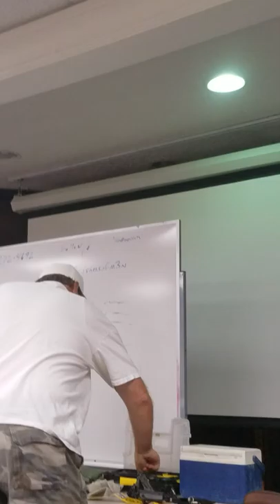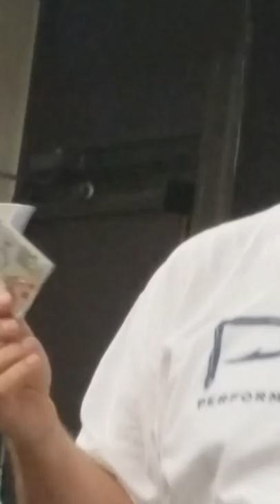Part 5 July 2019 pastor Jeff Lee shares surf fishing tips at Fibers Christian Fishing Club